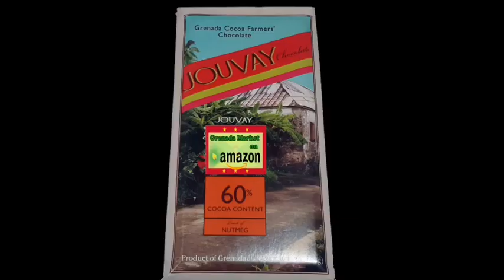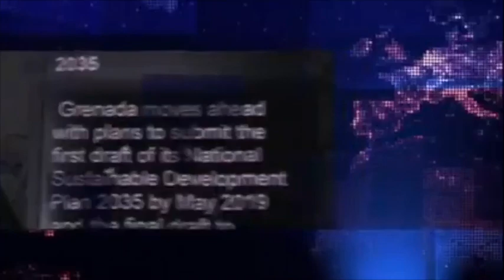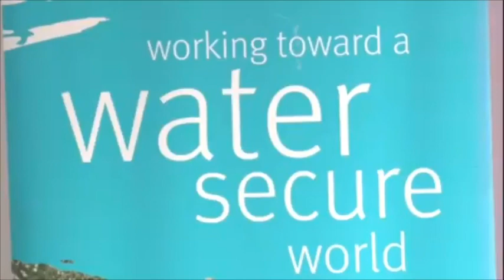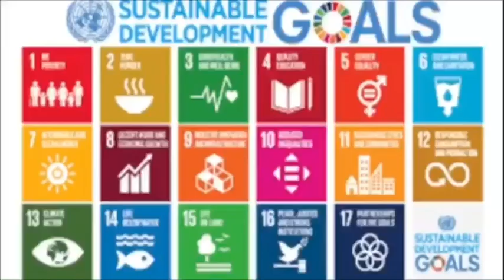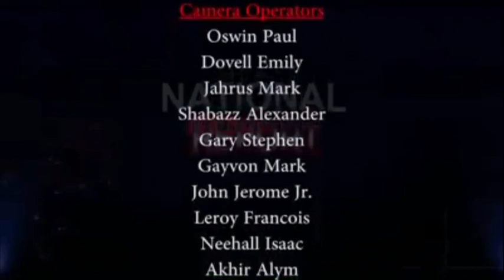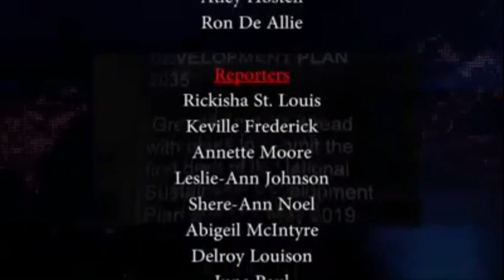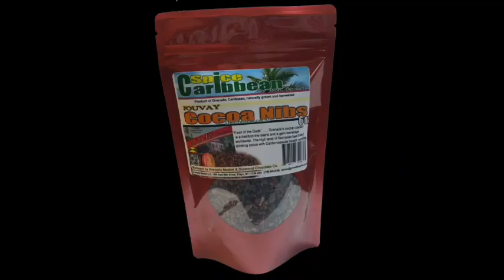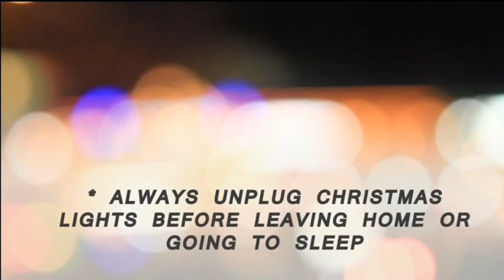121819 GUDDAY GRENADA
121819 GUDDAY GRENADA
[] The best thing to happen to you in 2019
[] Is he talking Africa, or Grenada?
[] Off to Doggyville we go
[] The National Report
[] Here comes Sherron!!!
WEEKDAY NEWS/CURRENT AFFAIRS FEATURE FROM GRENADA.

GRENADABROADCAST CLAIMS NO RIGHTS TO ANY MUSIC OR VIDEOS

PLAYED OR CAUSED TO BE PLAYED ON THIS PROGRAM. THEY ARE

THE OWNERS OF THOSE RIGHTS.